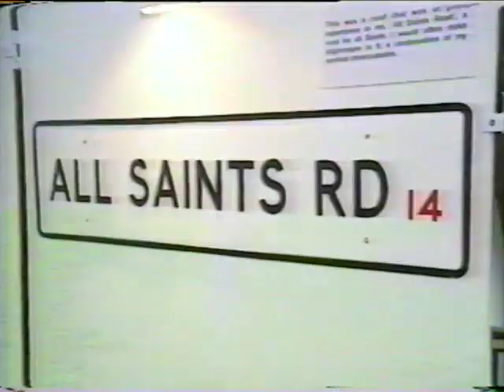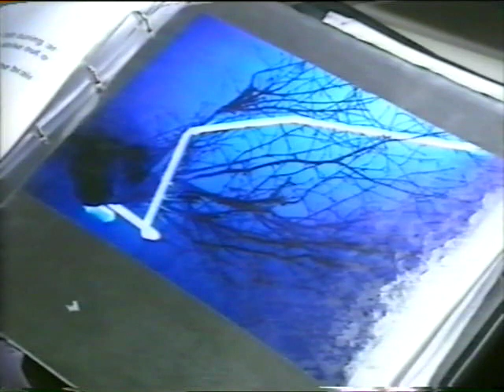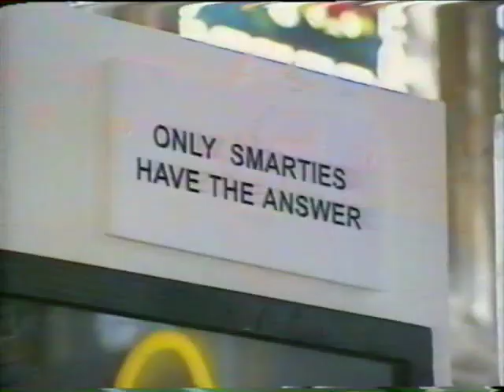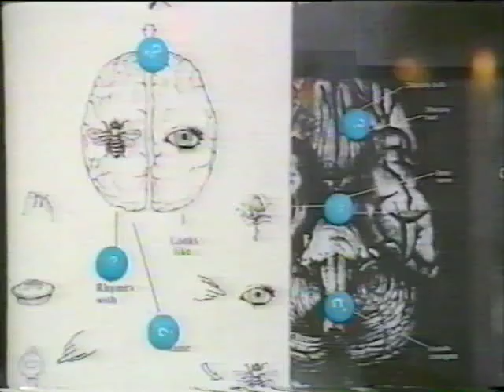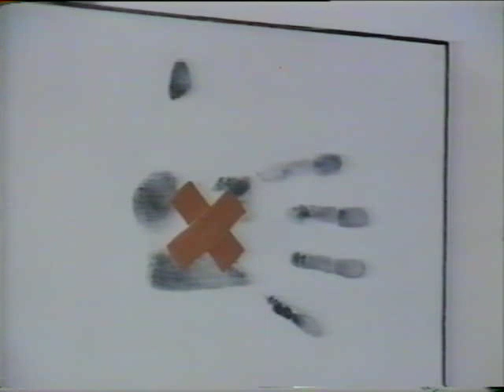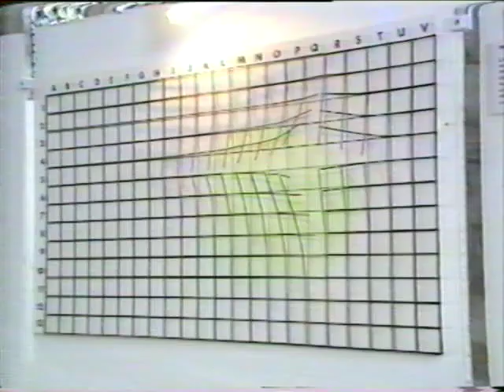BBC DPU From the Edge artist Aidan Shingler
@BBC Disability Programmes Unit series From the Edge - short film about Aidan Shingler - an artist who identifies as having schizophrenia [his term], directed by Emma Bowler.

Originally broadcast on BBC circa 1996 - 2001.